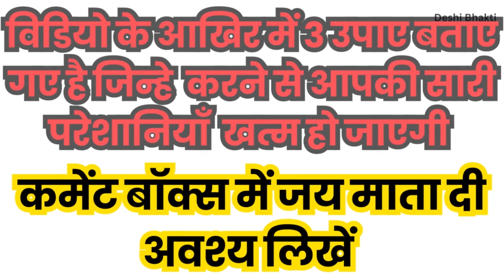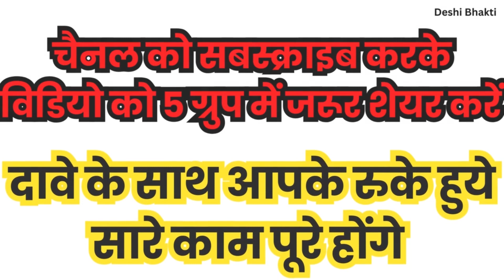कुंभ राशिफल नवंबर 2023 | Aquarius horoscope prediction for November | Kumbh Rashifal November 2023